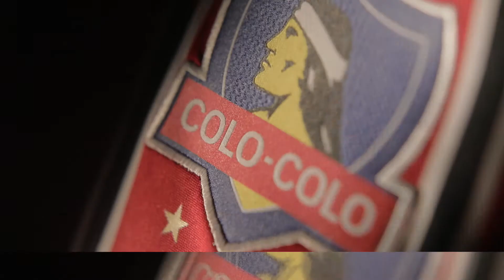COLO COLO COPA CHILE